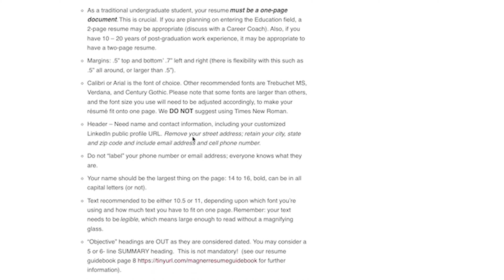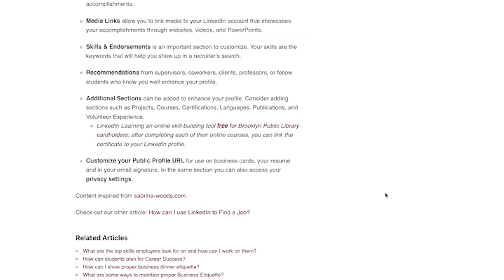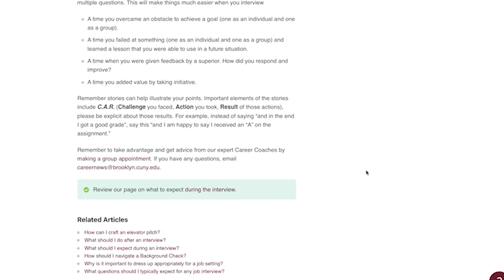BCK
Introducing BC Knowledge, the Magner Career Center's website for career content. BC Knowledge is your One-Stop-Shop for online career resources!